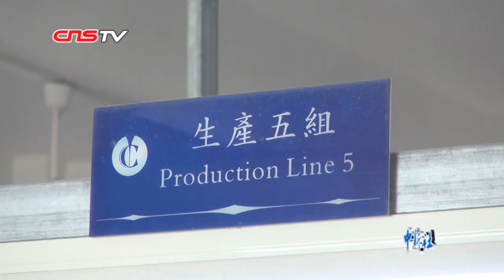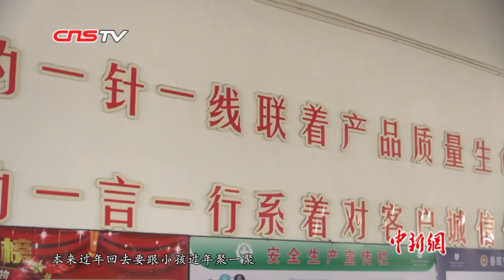你们辛苦了！探访福建防护服生产企业：工人春节加班全家支持 企业全力保供应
1月31日，农历正月初七，位于福州仓山区城门的春晖服装科技公司车间内一片忙碌，工人们正在生产线上加班生产防护服。在这场没有硝烟的战场上，一大批生产一线的工人们坚守岗位，全力支持疫情防治。